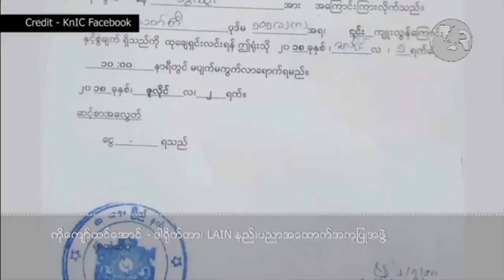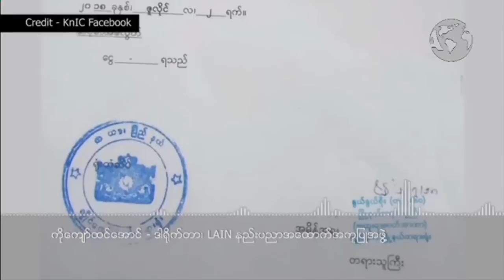RFA Burmese Program July 7, 2018